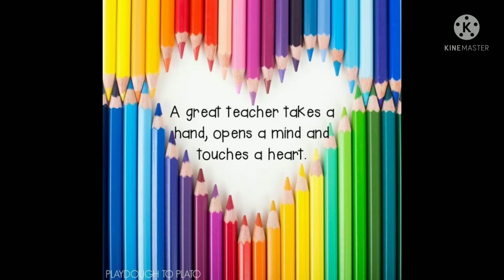Teachers day status || Teachers day whatsapp status || Happy teachers day status 2021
Teachers day status || Teachers day whatsapp status || Happy teachers day status
Teacher'sday
WhatsApp teachers day status
teachers day
teachers day special WhatsApp status
Teachers day 4k status
4k whatsapp status
happy teachers day
nation builder teachers
teachers are the nation builders

teachers day,teacher's day
happy teachers day drawing
surprise message card
pull tab origami
origami envelope card
surprise card
greeting card
5th september
5 september teachers day
happy teachers day song whatsapp status,happy teachers day card simple